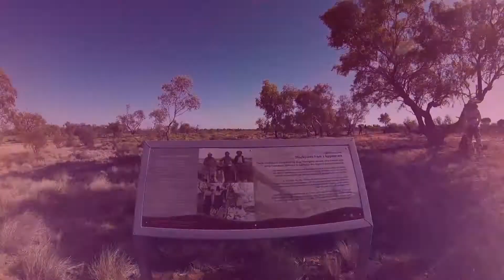Daryl Beattie Adventures Scenic Simpson Desert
Daryl Beattie Adventures